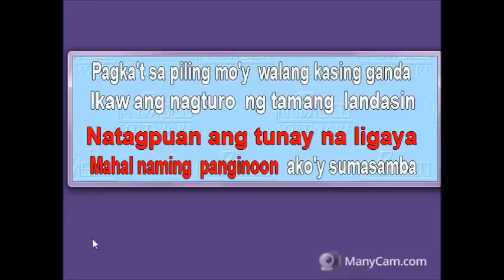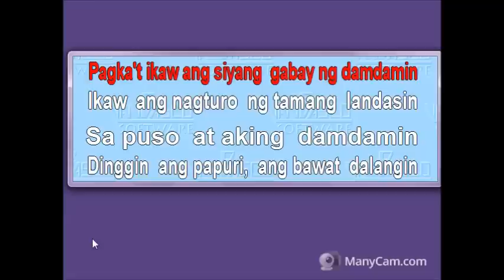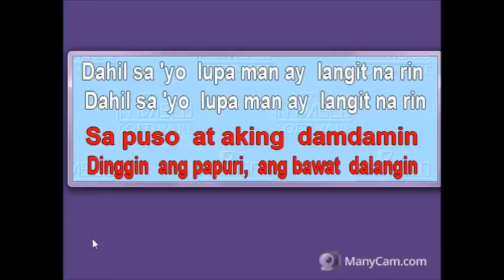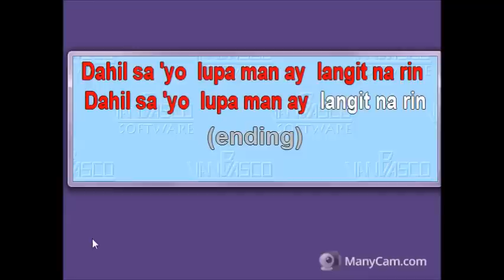LUPA MAN AY LANGIT NA RIN Minus One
Arranged By Dhing Solero 2016